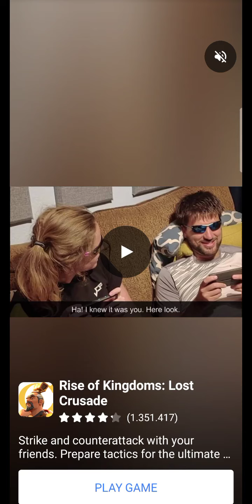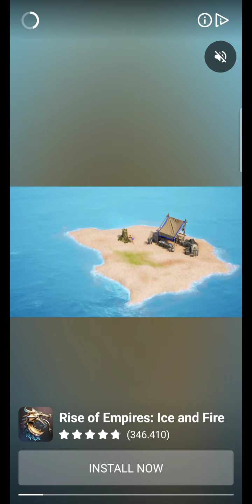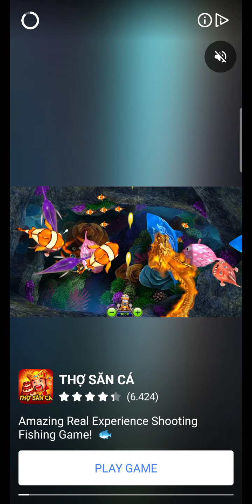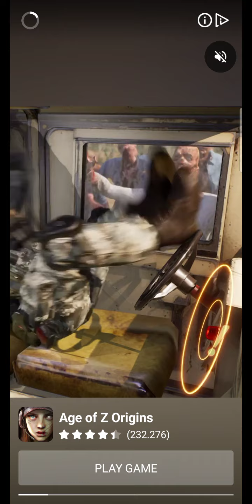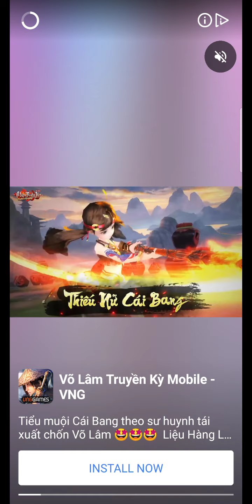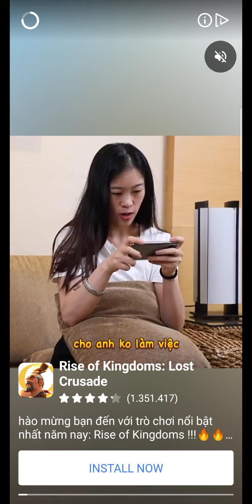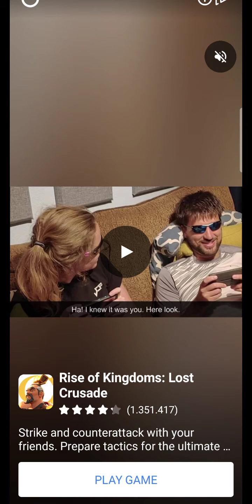Những trận đấu ác liệt trong game chiến đấu Draw Joust